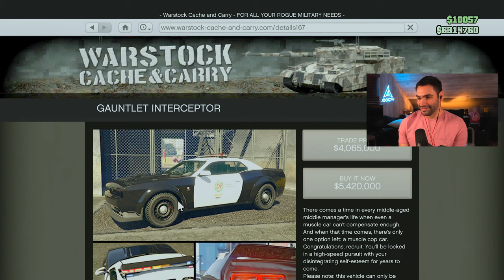CLUCKIN' BELL FARM RAID FULL WALKTHROUGH (GTA 5)